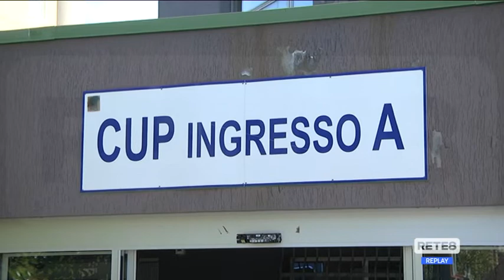Sanità - Tavolo sul precariato: "Soluzioni graduali"